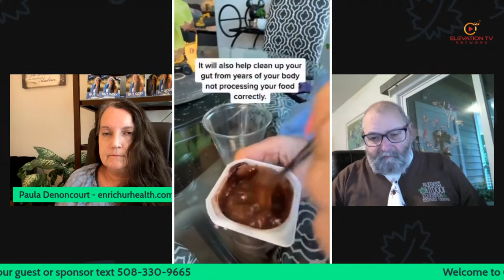Overcoming Illness - Paula Denoncourt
Guest Speaker Larry Dapsis will be sharing his incredible journey and knowledge of studying ticks, the correlation with Lyme disease and other tick born illnesses. He’ll also be discussing transmission of other insects and related diseases. He’s an amazing educator and does presentations all over Cape Cod, Massachusetts about the prevention of Lyme Disease and how one can protect themselves from ticks. He’s passionate about helping others with this illness and especially helps in the school system w/ his presentations but they don’t stop there. You don’t want to miss this! Set your 🚨 ⏰ and please share! This broadcast could help so many people especially with Summer coming. I don’t own the rights to this music.